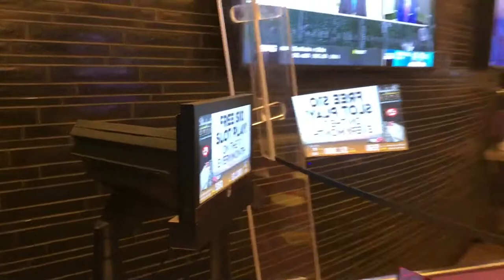The Talking Stick Resort Casino Walk Thru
Touring the Talking Stick Resort Casino Floor. This was filmed during COVID and the machines were still open for gambling.

They also have a poker room which I didn't go inside. It's a big poker room with tournaments and cash games.